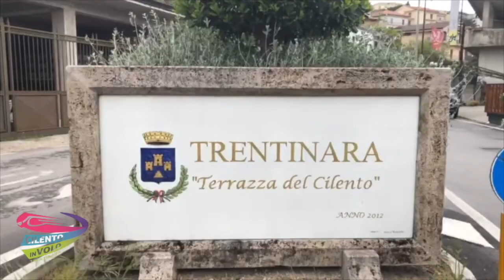3 nadia 26 06 21